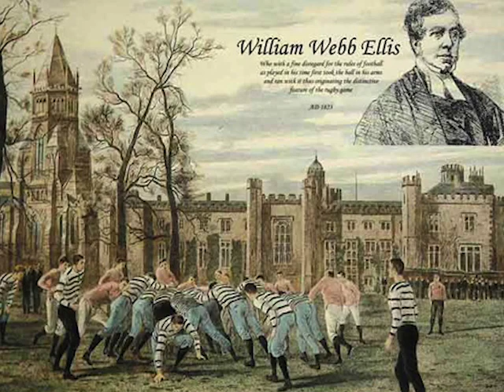Establishing Rugby in Belize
Football, basketball and track and field are sports that are well known in Belize among athletes and aficionados. Now there is rugby, a discipline that is physically and mentally challenging and is developing a steady following across the country.  Expat Tony Gillings began renewing interest in the game setting up teams in different municipalities.  A national rugby team has been launched and is getting ready to compete in the region. News Five’s Duane Moody reports.